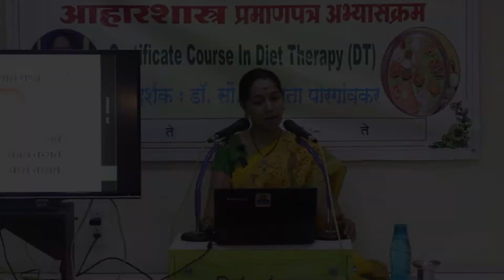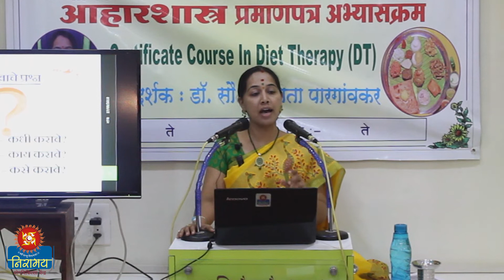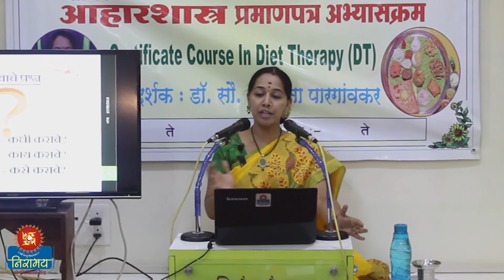Diet Secrets by Dr. Asmita - Care to be taken during Menstruation | आहारशास्र रहस्य भाग 64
In this video of DietSecrets with Dr. Asmita, we will learn about some tips for Care to be taken during the Menstruation Cycle.

This video is a part of Niramay Yogchikitsa Ashram's Certificate Course in Diet Therapy.
For More Information get in touch with us at 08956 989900